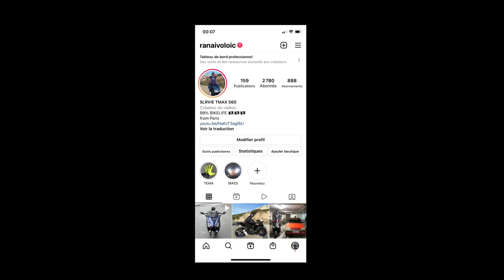ENFIN UN TRACER 7 SUR LA CHAÎNE ! MA NOUVELLE MOTO ?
Les amis, aujourd'hui, nouvelle vidéo, on présente enfin un TRACER 7 sur la chaîne.

Merci Yamaha Toulon pour la loc rapide simple efficace.

QUESTION : Si vous avez le choix entre la YAMAHA TRACER 7 et la BMW F 850 GS vous prenez la quelle ?

Pour une qualité d'image parfaite, n'hésitez pas à activer dans les paramètres la qualité 2160p 4K.

Et si vous souhaitez présenter vôtre moto, scooter, ou autre sur ma chaîne, envoyez moi un message sur mon instagram